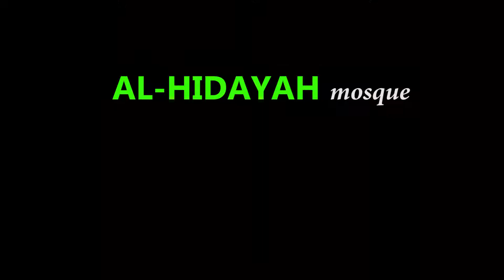Masjid AL-HIDAYAH, Malang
This mosque is definitely inspired by legendary and beauty of Hagia Sophia mosque in Turkey. From the outside appearance looks simple like other mosques. But when coming inside the beauty detail calligrap and layout so much similar or simply copy-paste of Hagia Sophia.
This mosque is located at village Bonowarih of Karangploso sub-district of Malang regency (Indonesia).

For the detail article related to this beautiful mosque, kindly click my personal blogspot ... including some supporting pictures.

Regards,

IRSAM PHOTOGRAPHY
(Photo Trip Organizer)